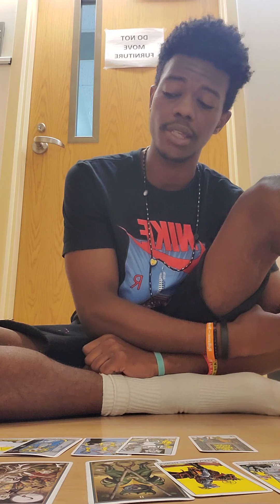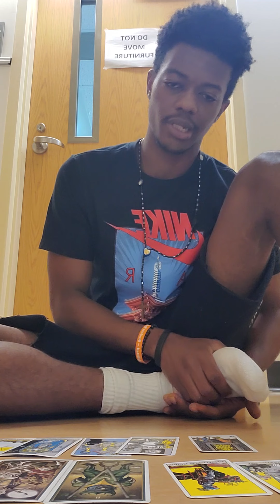Cancer Daily Tarot Reading June 15th